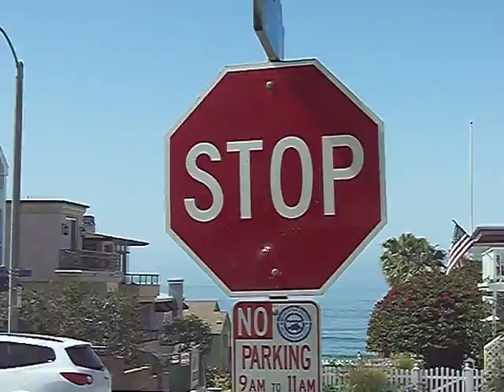CUEVAS PABLO EN LOS ANGELES